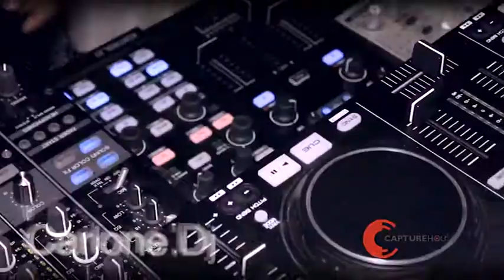Hold-up Heronies - Carlone DJ & John Fossey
London's best Lingerie party event - Hold-Up Heronies.

Track - Re-Runner & Supercharged from Carlone DJ's album.